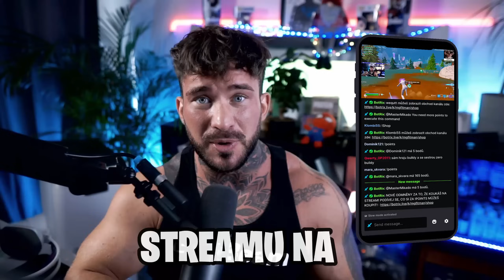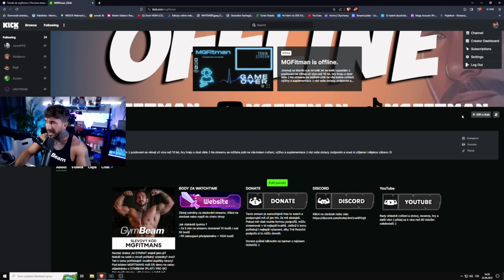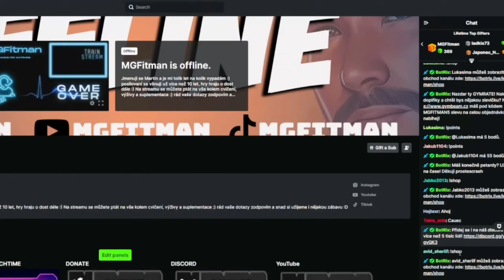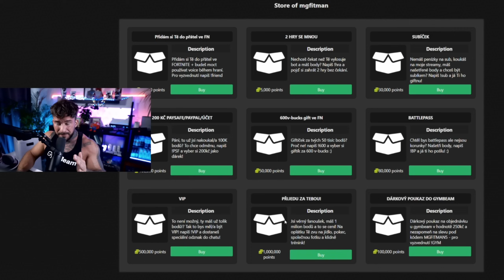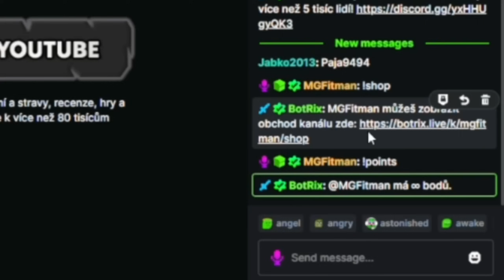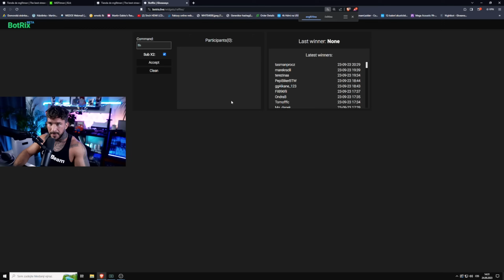DÁM TI PLAYSTATION 5, KDYŽ UDĚLÁŠ TOHLE!